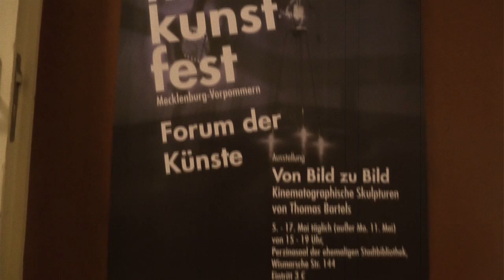25. Filmkunstfest Schwerin - Kinematographische Sk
Wir haben den Künster und Filmemacher Thomas Bartels besucht, der eine Ausstellung mit Kinematographische Skulpturen in den Räumen der alten Bibliothek Schwerin veranstaltet.